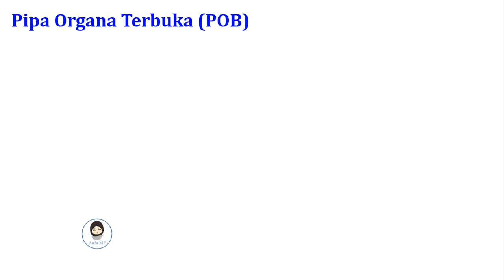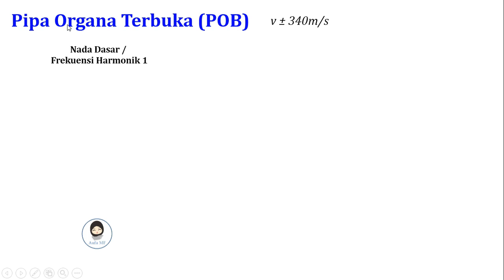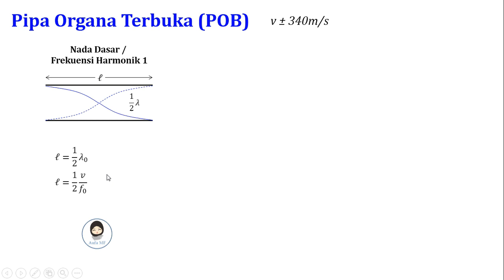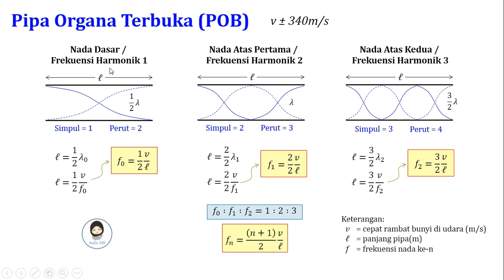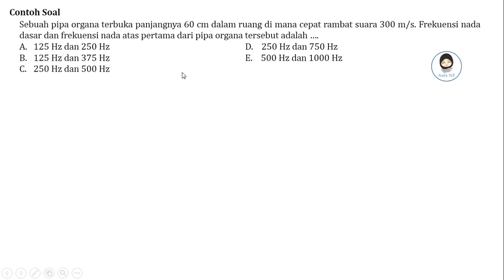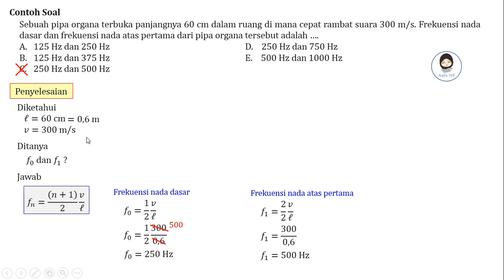Pipa Organa Terbuka | Sumber Gelombang Bunyi #6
Assalamualaikum semua 🤗